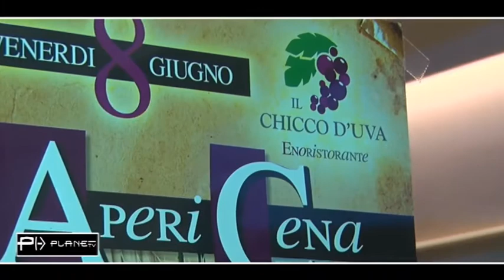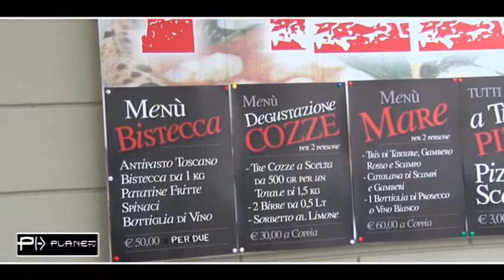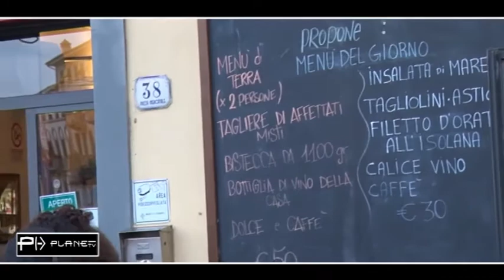Prato P.zza Mercatale i migliori locali ....PLANETV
Enoristorante CHICCO D'UVA ,WALLACE PUB, ANTICHE VOLTE ...a Prato in Piazza Mercatale con la nostra telecamera la piazza più viva di Prato a scoprire i migliori locali ottima cucina ,divertenti e simpatia per Planetv Marco Vigiani